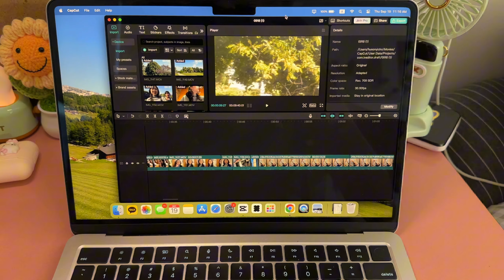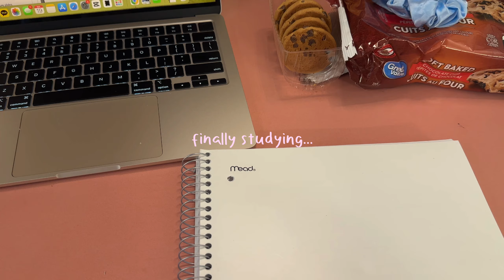realistic college day in my lifeღ | uni diaries, studying, cooking, journaling in park, club meeting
hey everyone :) i'm back with another college vlog! this day was rather more chill and relaxed day (of course a little productive!)